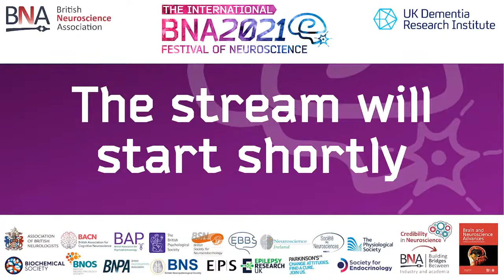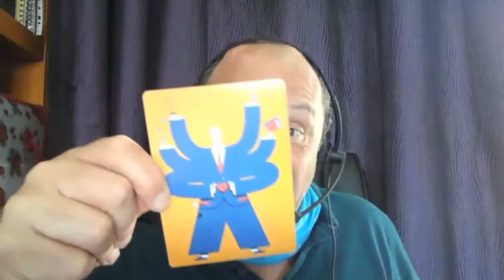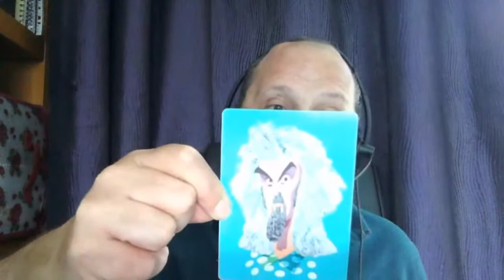SPECIAL SESSION: Lived experience...with Parkinson's Disease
This special session took place at 14:40 - 16:00 BST | Thursday 15th April 2021 during the BNA2021 Festival of Neuroscience, online

The 2020 BNA Public Engagement of Neuroscience winner, Matt Eagles, (shown in photo, right) will talk about his experience of living with Parkinson's Disease (PD).

Matt will discuss aspects of living with this condition with Stafford Lightman, Professor of Medicine at the University of Bristol and Trustee of the BNA.  Matt was diagnosed with PD at a young age and has lived with the disease for many years, experiencing long-term use of pro-dopaminergic pharmaco-therapy and now also deep brain stimulation.

Passionate that people with Parkinson's and their care partners receive the right information at the right time, and mindful to the fact that currently Parkinson’s is seen as a disease of aging with very little hope, Matt wants to change the conversation and increase the public’s health literacy by improving awareness that you can live a full life despite the diagnosis.

Come and join Matt as he shares his unique insights, and take the opportunity to put questions to someone who is living with one of the neurodegenerative disorders that so many neuroscientists study in the lab.